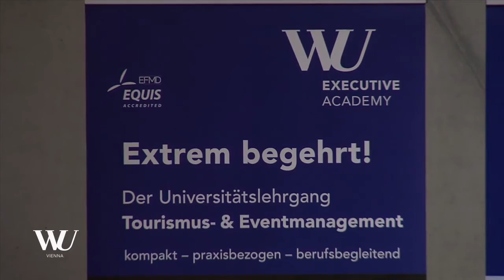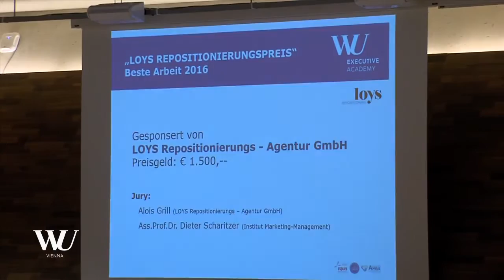Graduierung Universitätslehrgänge & Diplom BetriebswirtIn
100 frischgebackene Absolventinnen und Absolventen der Universitätslehrgänge Marketing & Sales, Tourismus- & Eventmanagement und des Universitätsstudiums Diplom BetriebswirtIn erhielten im Rahmen einer festlichen akademischen Feier ihre Abschlusszeugnisse. Im großen Festsaal des Library & Learning Centers am Campus WU überreichten Prof. Barbara Stöttinger, Dekanin der WU Executive Academy, und Ass.Prof. Dr. Dieter Scharitzer, wissenschaftlicher Leiter der Programme, die Urkunden. Wir gratulieren allen Absolventinnen und Absolventen und wünschen ihnen alles Gute für die Zukunft!